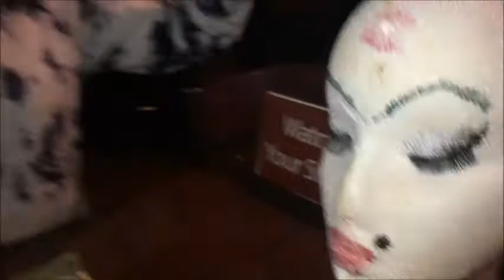THE PRINCE IS GIVING A VLOG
Lmao I don't know how to post a vlog on time
Cinderella vlogs #2
this time with actual shows and Emma returns to the vlogs
Joeyrific12
Kirsti990